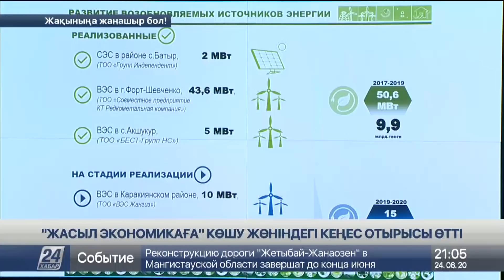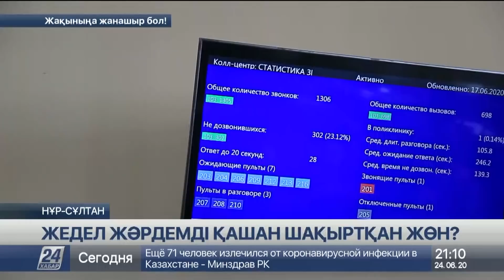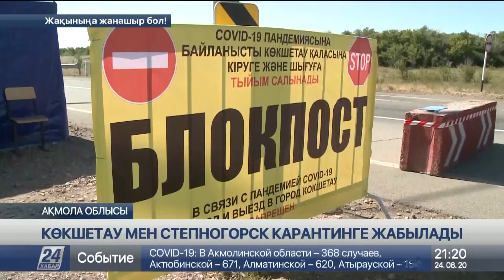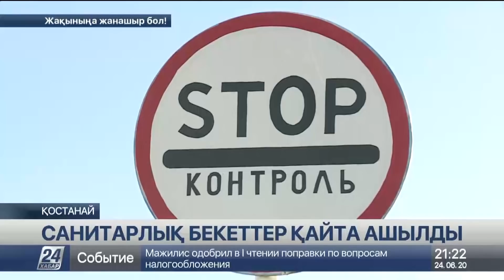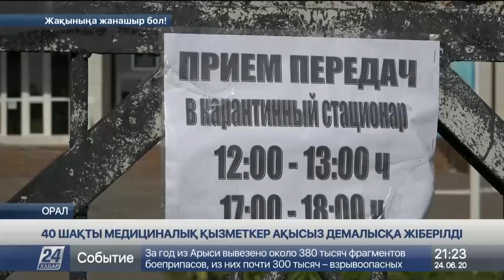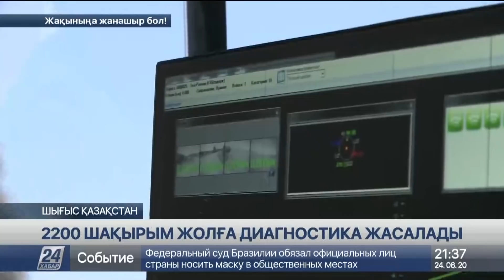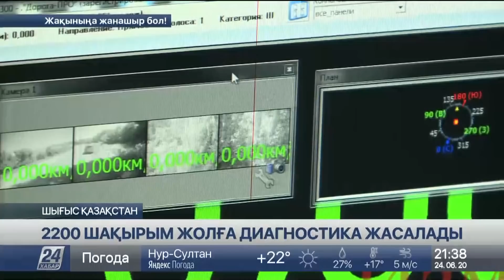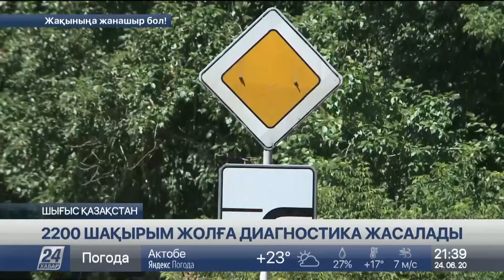24 маусым 2020 жыл - 21.00 жаңалықтар топтамасы